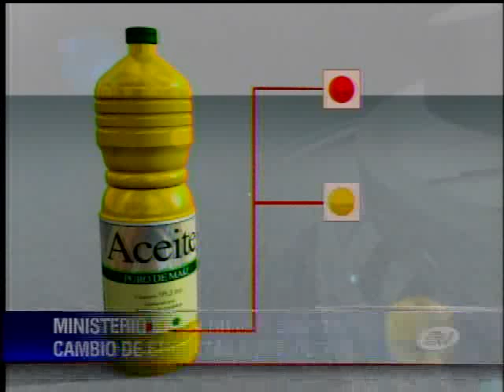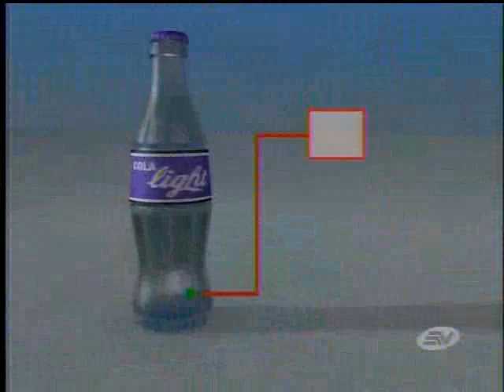Nuevo etiquetado en alimentos preocupa a fabricantes de alimentos